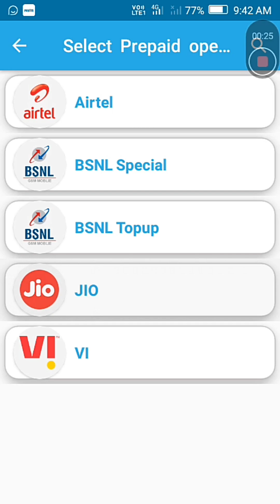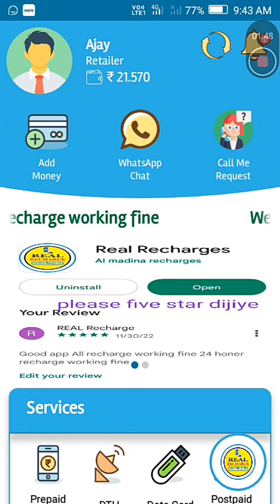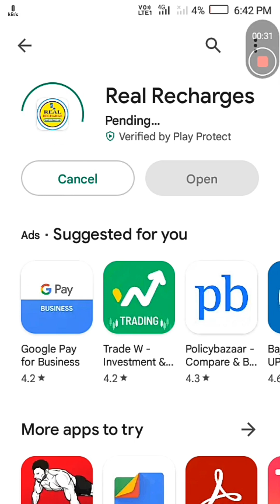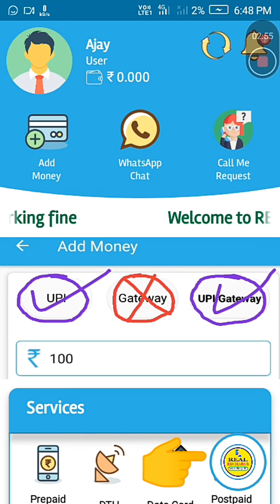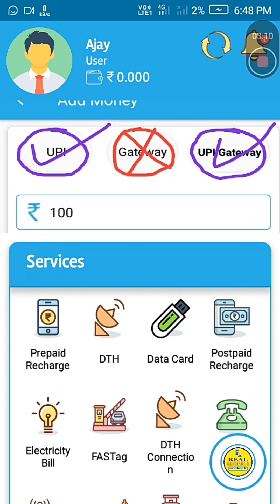Real recharge earning app | recharg withdrawal free recharge app